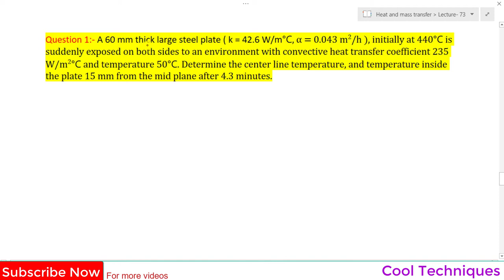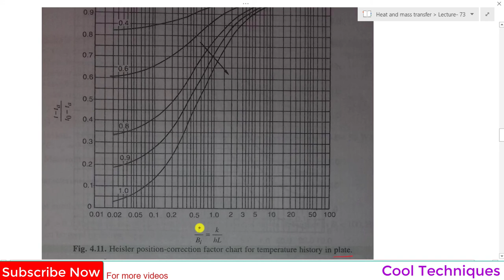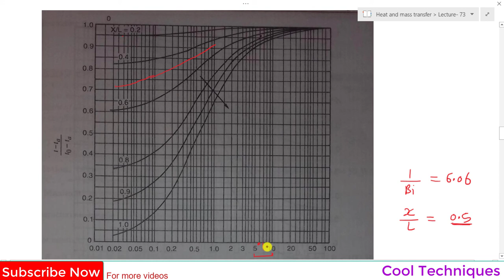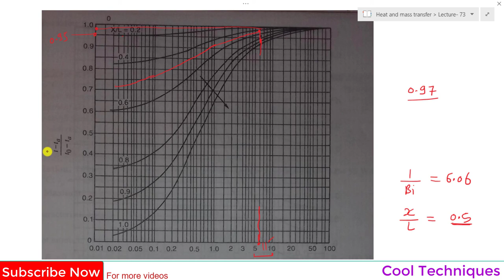HMT Lecture 73 || Heisler chart || application || basics || Numerical solved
👉👉Cool Techniques

Lecture 67 -- Estimation of error in temperature measurement in thermometer well

Lecture 68 -- Numerical for thermometer well

Lecture 69 -- Transient heat conduction, Biot number, Fourier's number

Lecture 70 -- Lumped Parameter analysis

Lecture 71 -- Instantaneous heat flow and total heat flow

Lecture 72 -- Numerical for Lumped Parameter Analysis